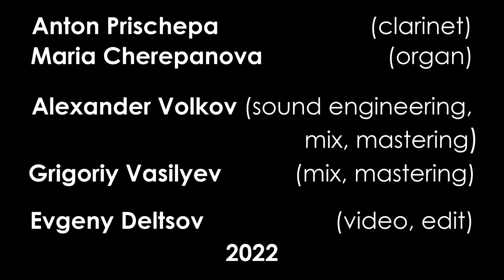Henri Rabaud. Solo de concours, op. 10. Anton Prishchepa (clarinet), Maria Cherepanova (organ).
А. Рабо. Конкурсное соло op. 10. Исп. Антон Прищепа (кларнет), Мария Черепанова (орган)

Московская средняя специальная музыкальная школа (колледж) им. Гнесиных представляет первый альбом, выпущенный под собственным музыкальным лейблом «Gnessin Records».

Серию «Gnessin Records» открывает альбом «1000+1». Это необычный инструментальный дуэт лауреатов международных конкурсов, преподавателей МССМШ им. Гнесиных Марии Черепановой (орган) и Антона Прищепы (кларнет).
В плейлист включены произведения Пауля Хиндемита, Франка Мартена и Оливье Мессиана в переложениях А. Прищепы и М. Черепановой для кларнета и органа, а также виртуозные кларнетовые «Конкурсные соло», созданные на рубеже XIX-XX вв. для конкурса Парижской консерватории.

Запись альбома состоялась в Органном зале МССМШ им. Гнесиных.

Звукорежиссер – преподаватель МССМШ им. Гнесиных, признанный мастер в области академической звукорежиссуры Александр Волков.

Источник видео: YouTube канал @user-rw8nk6bh1l (Мария Черепанова)